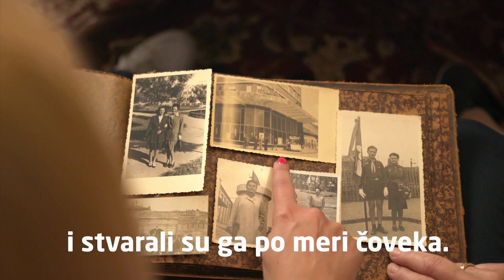Maja Mrnuštik - Samo svi zajedno možemo 2. juna osloboditi Novi Sad i vratiti mu dostojanstvo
Maja Mrnuštik - predsednica GrO LSV- Vojvođani Novi Sad, kandidatkinja na listi Udruženi za slobodan Novi Sad.
Samo svi zajedno možemo 2. juna osloboditi Novi Sad i vratiti mu dostojanstvo.
I z a đ i,
G l a s a j,
P o b e d i !